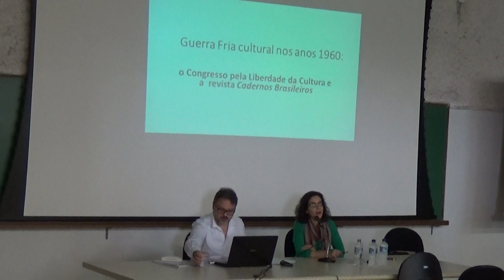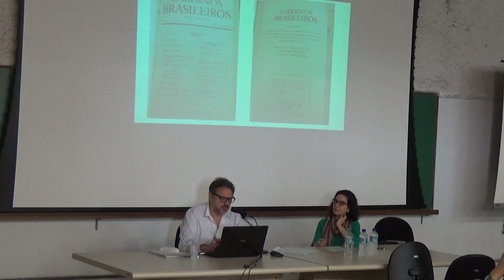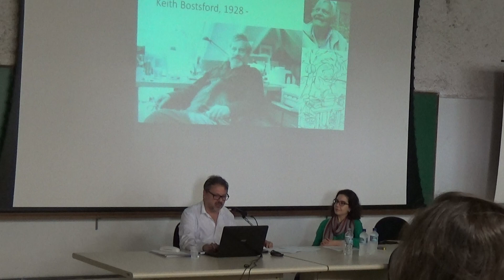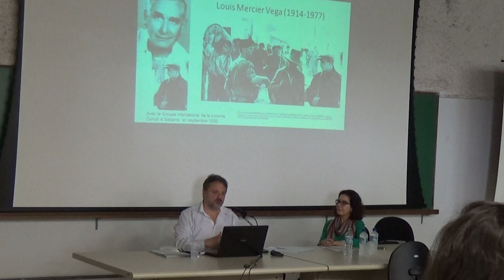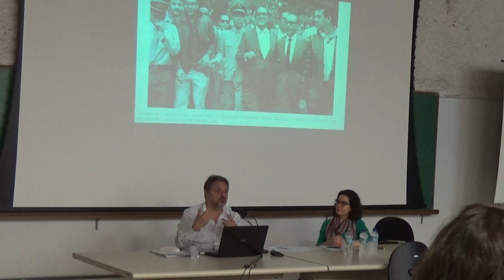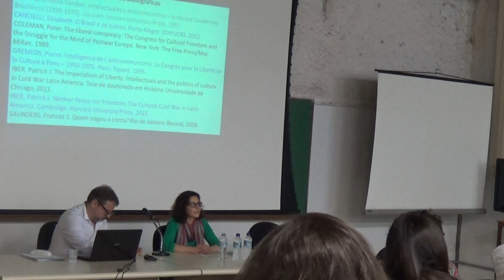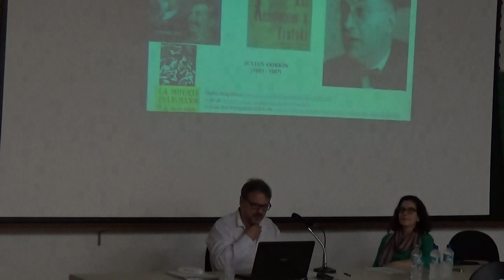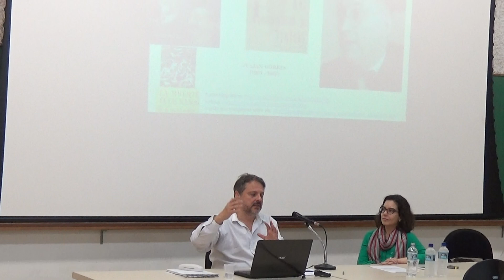Quarta Sociológica (28/06/2017) - Prof. Marcelo Ridenti (Parte 1 de 2)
Quarta Sociológica (28/06/2017) - Prof.  Marcelo Ridenti  "Guerra Fria cultural nos anos 1960: O congresso pela liberdade da cultura e a revista Cadernos Brasileiros" (Parte 1 de 2)